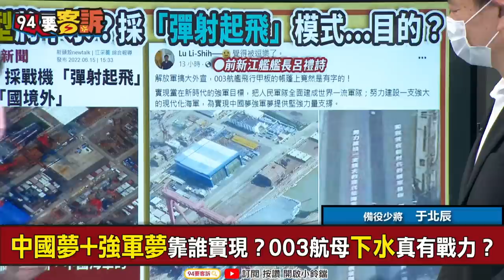【94要客訴】美偵察機RC-135V觀察上海？「高強度折返跑」！于北辰：嗆公海領空來去自如不是要觀察003江蘇號航母！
主持人 楊琇晶｜備役少將 于北辰

觀察上海？中智庫：美RC-135V「高強度折返跑」
中國新航母將下水！美媒：戰機「彈射起飛」增戰力
中國夢+強軍夢靠誰實現？003航母下水真有戰力？

友邦連結區